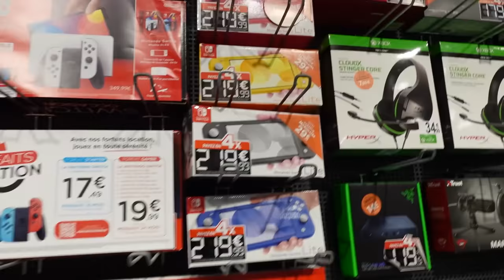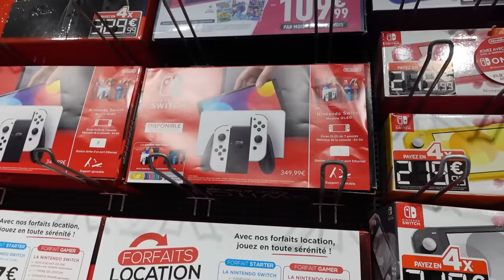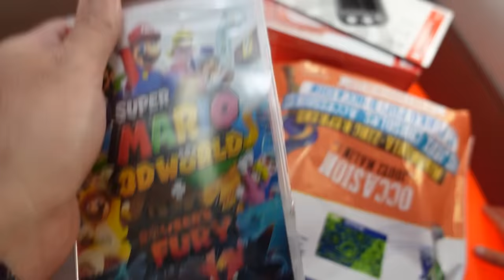VLOG - GROSSE CHUTE de MASS MASS en vélo ! Achat NINTENDO SWITCH pour la GAGNANTE (CONCOURS TIK TOK)